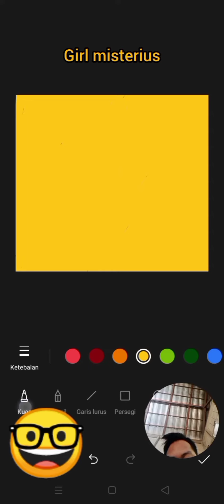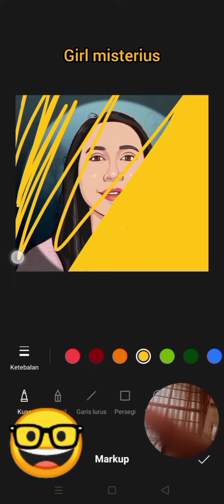create a picture of a super beautiful girl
welcome to our channel, this is just entertainment, how do i draw just by erasing with colored pencils so that it produces beautiful, unique and good pictures so that this channel develops please subscribe like comments thank you for watching and support